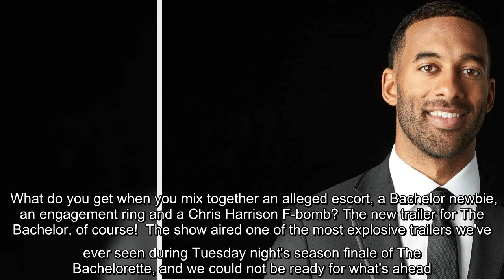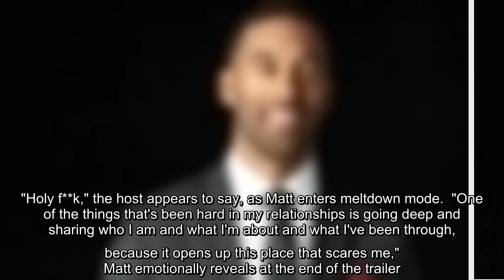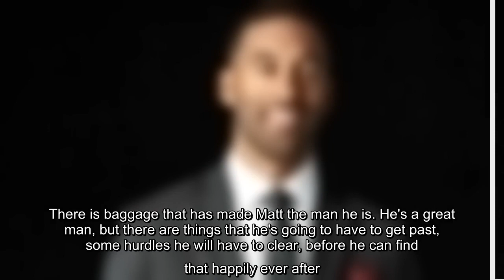What do you get when you mix together an alleged escort, an engagement ring and a Chris Harrison F-b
What do you get when you mix together an alleged escort, an engagement ring and a Chris Harrison F-bomb?